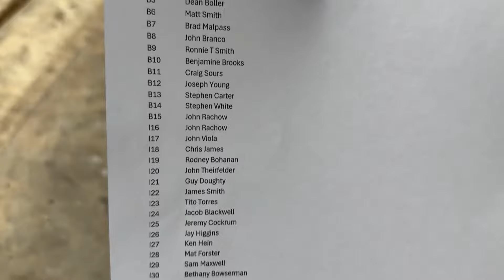The WINNER is……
I appreciate everyone’s patience and getting this drawing for the crashed wheel. We sold 30 of the 50 spots, but today someone is going to win the wheel sign by all of us. And we’re also going to pull for additional winners that will win some signed broken parts, I can’t think enough for support for our racing programs and watching the YouTube channel. We will see y’all soon. ￼